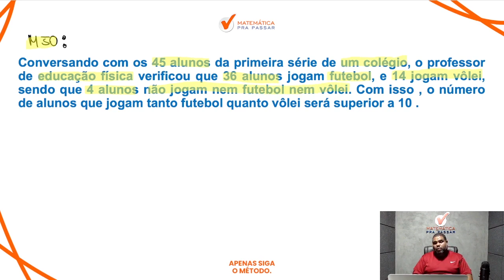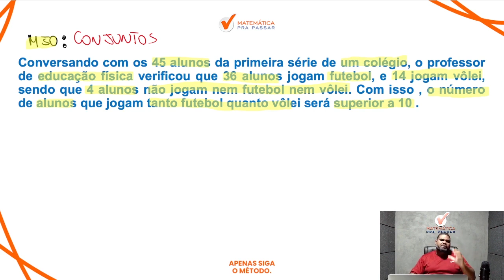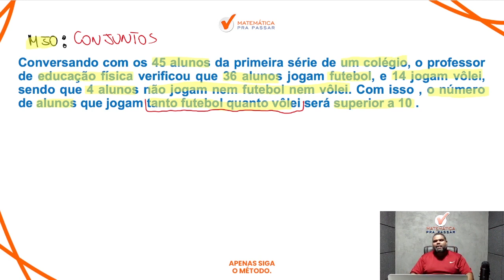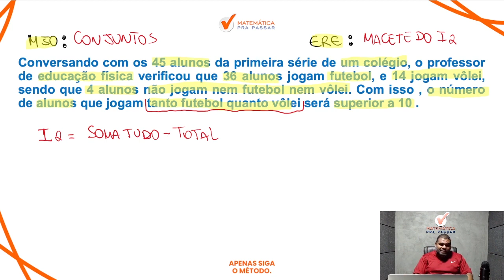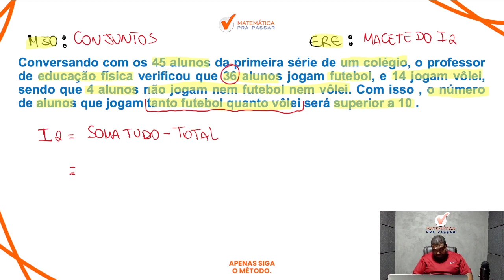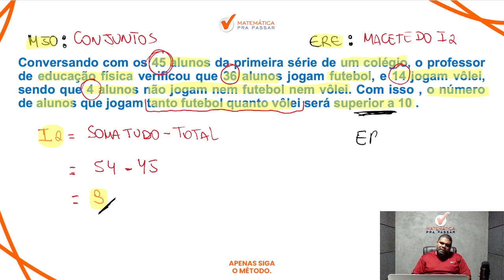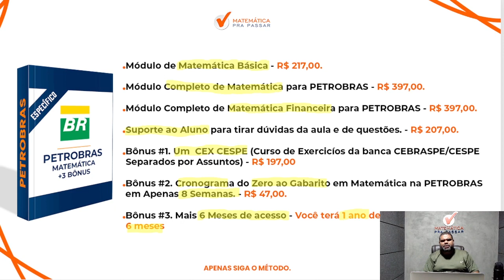Matemática para Petrobras | Conjuntos como você nunca viu